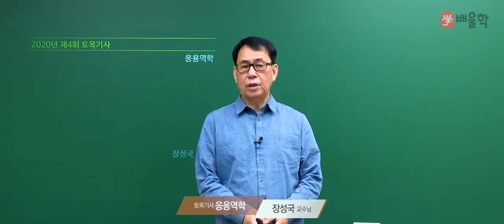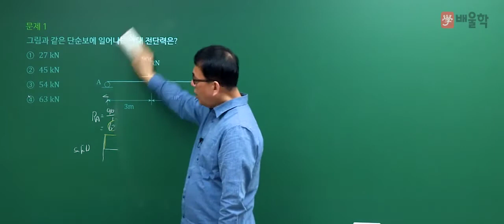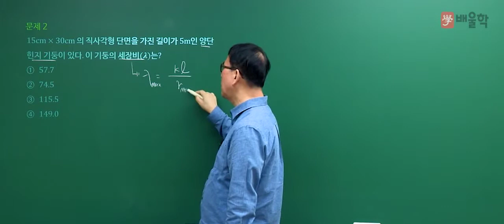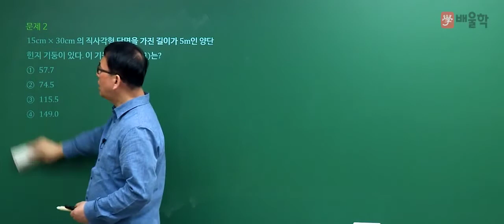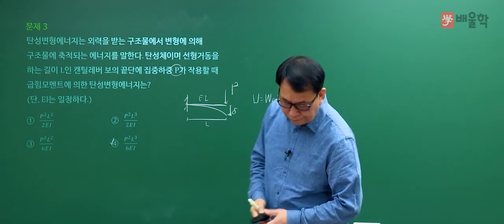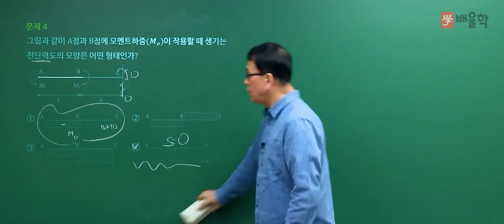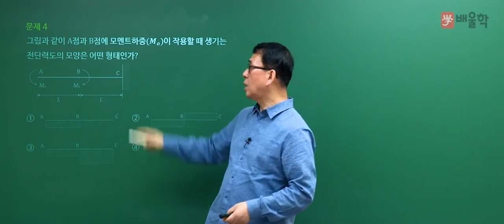[토목기사 필기] 2020년 4회 필기 기출 풀이 1과목 응용역학 - 장성국 교수님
20년 강의경력, 토목기사 마스터 장성국 교수님의
2020년 4회 토목기사 필기 1과목. 응용역학 기출문제 해설 강의!